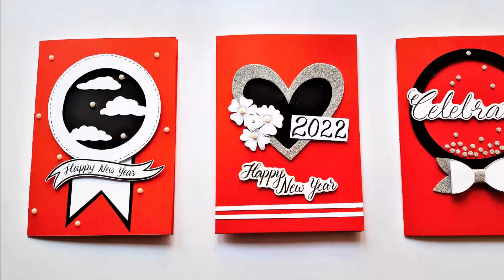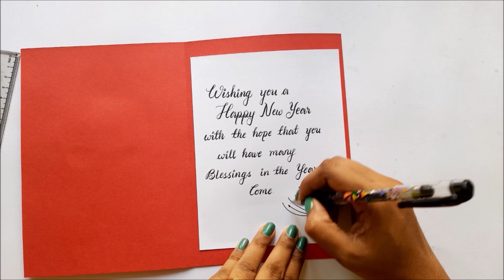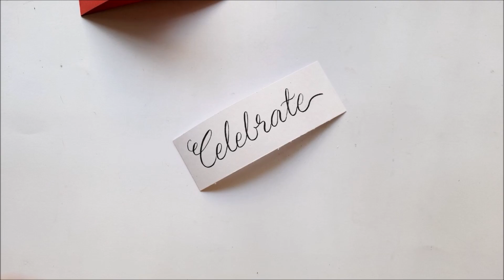3 Handmade New Year Cards 2022 | Happy New Year Cards Ideas | Easy Greeting Cards | Tutorial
In this video, I am going to show you guys how to make easy Handmade Happy New Year Cards. Easy procedure given in the video to make your own Happy New Year Cards.